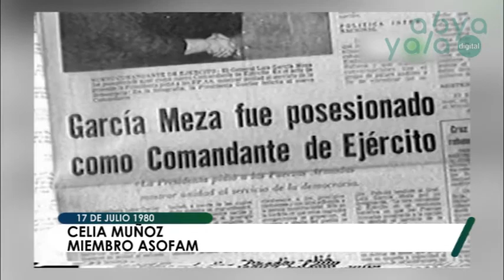Nuevas generaciones tienen que saber lo que era la dictadura para valorar y mantener la democracia